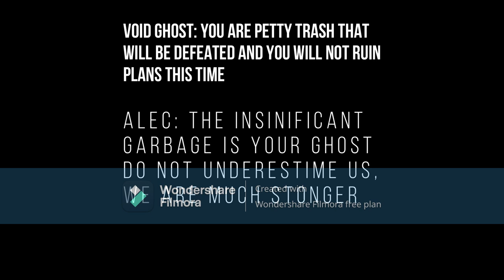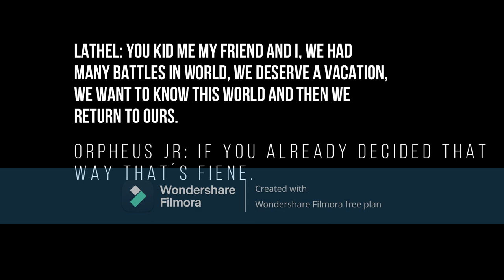OVA 18 PART 5: "FINAL BATTLE"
Well here I bring the last part of this story in a next video my uid 22659130 and I also leave my twitter now X